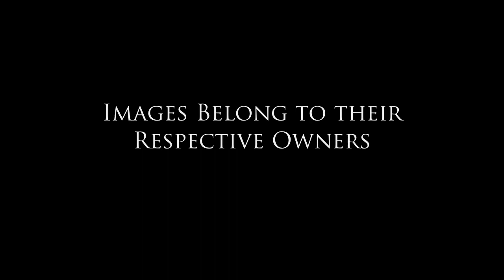Southampton Royal Pier: A Journey Through Time!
See The Royal Pier in Southampton through the years! Credit to the Image Owners Featured.